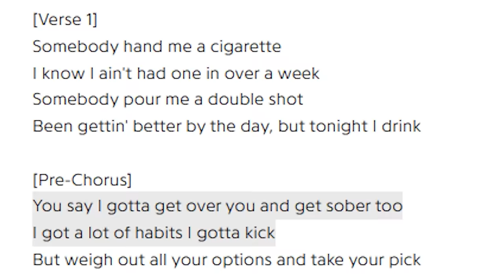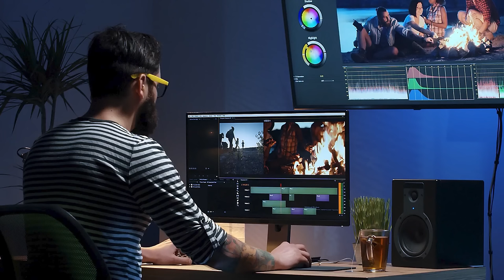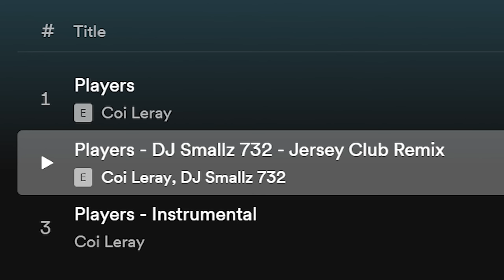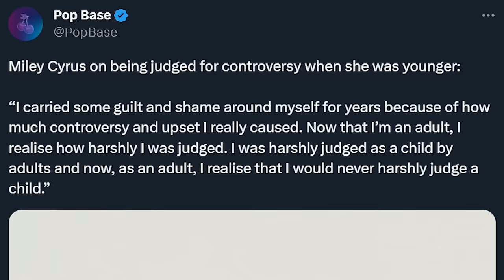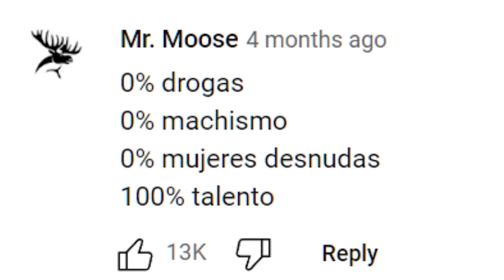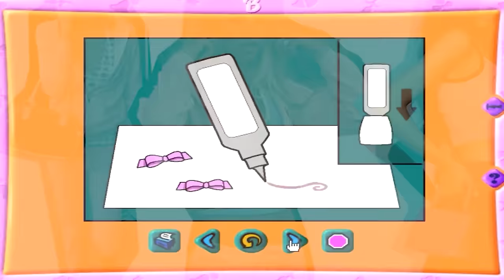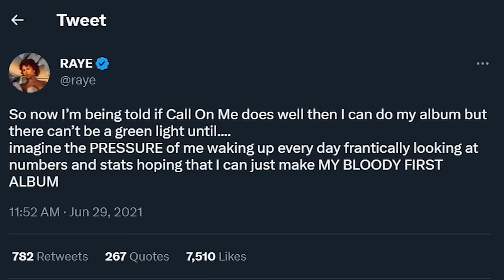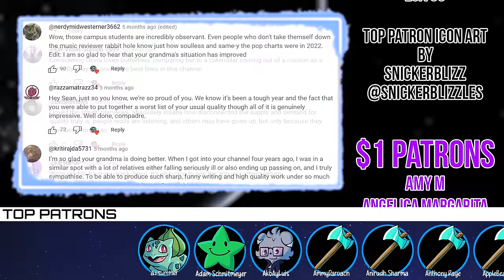That Time Pop Music Suddenly Went Insane | Ranking the Top 20 Songs of Spring & Summer 2023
Join up with me and @DoubleAgentReviews  to look at when pop music was really boring, until suddenly, it REALLY wasn't.

This video was edited in full by the one and only @LUX99 ! Make sure you check out his channel, if you like my stuff you'll definitely like his as well.

--- We can't monetize our videos because we review copyrighted music.

-Suggest/vote for/directly pick what songs I discuss next
-Name in end credits
-Submit your own Patron Reviews for the credits
-Access to my Discord Server
-Early Access to videos as I work on them
-Personalized Icon

TIMESTAMPS
0:00 Intro
2:03 Terrible Tier
7:33 Bad Tier
15:38 Meh Tier
19:15 Please Like & Subscribe!
20:05 Decent Tier
33:12 Good Tier
47:17 Support Me on Patreon!
48:16 Excellent Tier
56:03 Recommended Songs
58:19 Please Leave a Comment!
58:36 Patron Reviews
1:00:53 Thanks for Watching!

Diamond Axe Studios Review #76